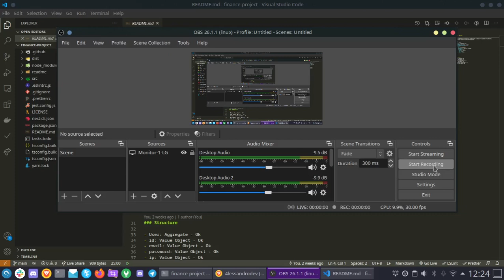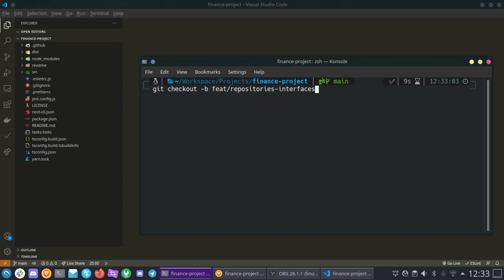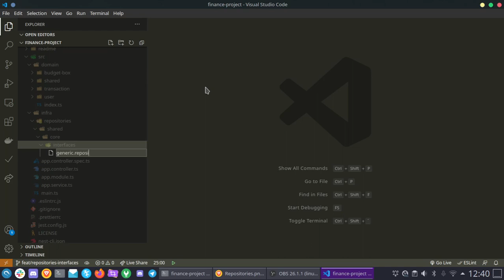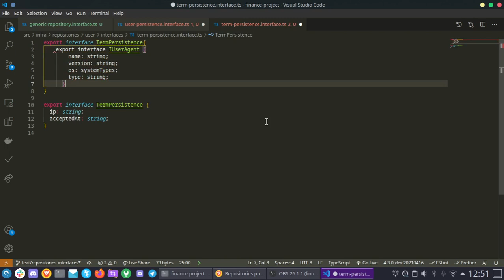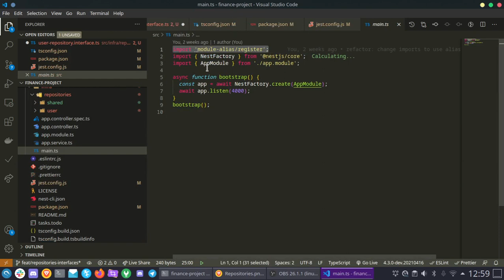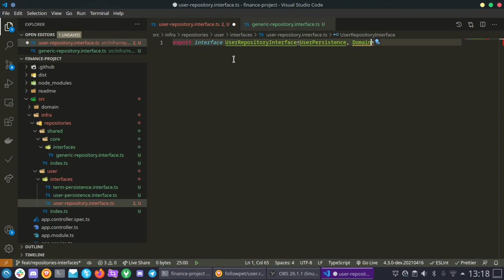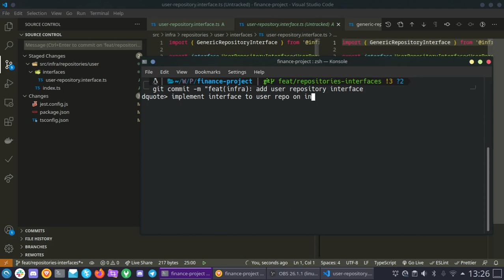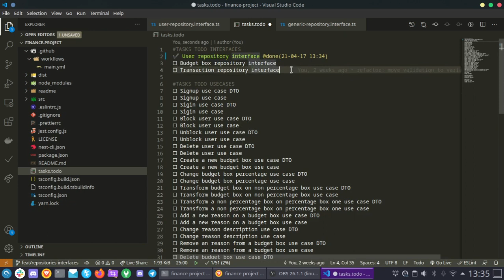PROGRAMAÇÃO NODEJS DDD E TYPESCRIPT - AULA 33 - INFRA